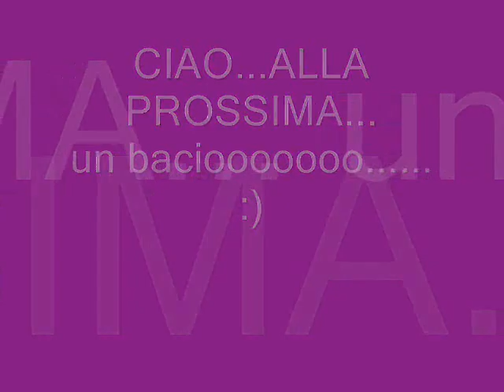Trucco-Make up- FOTO :))))